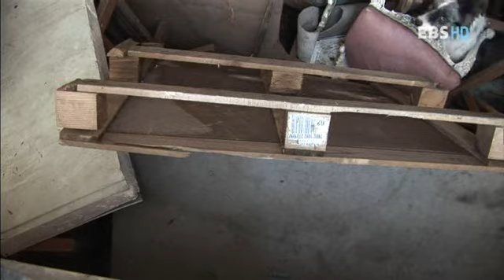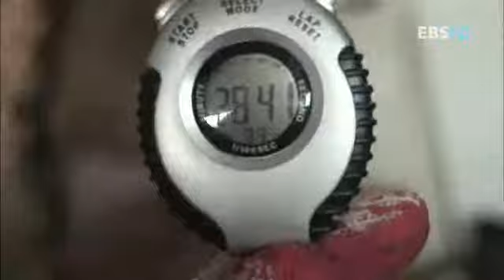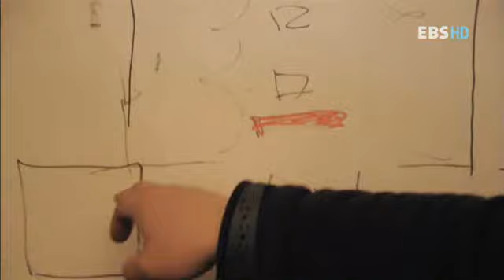동물일기 - Animal diary_61화 우리집에 올래? 인호, 인수네_#003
동물일기, Animal diary, 20121028, 61화 우리집에 올래? 인호, 인수네

용감한 형제, 국가대표가 되고 싶어
칸과 군도가 1년동안 열심히 준비한 구조견대회가 열렸다.
인수인호의 응원과 함께 진행된 이번대회에서
칸과 군도는 좋은 결과를 얻었을까요?

아이의 시선에서 바라보는 동물 사랑 프로젝트!
동물을 키우고 접하며 겪는 다양한 사건을 통해 아이들의 책임감을 키우고
동물에 대한 생명 의식을 키우는 프로그램 입니다.